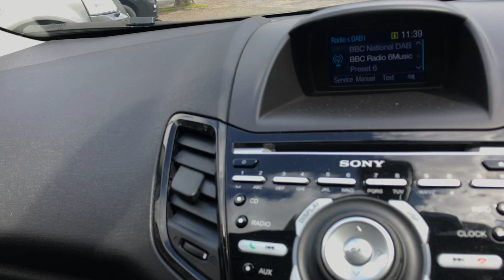Ford Fiesta 1.0 EcoBoost Titanium (s/s) 5dr